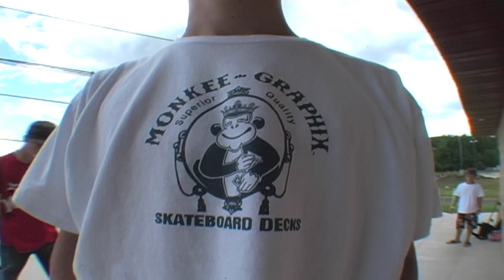Monkee Graphix | Montage 1 (HD)